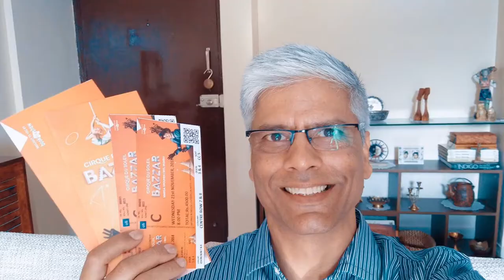🎪 Cirque du Soleil | Bazzar | Mumbai | el Liven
Cirque du Soleil! Wow! Bazzar performed at MMRDA Grounds, Mumbai on 21st Novemeber 2018. The Cirque's one and only India journey. el Liven was there and recorded some snippets.

Cirque du Soleil Bazzar premiered in Mumbai. We were ecstatic when the precious tickets 'to the greatest show of the year' arrived. Took the expressway from Pune to Mumbai. The white Big Top dominated the MMRDA Grounds at Bandra Kurla Complex! ... and we're in ... it's like a dream! The Maestro introduces the troupe in a tumultuous riot. Gut wrenching gymnastics on the Teeterboard. The RollerSkatingDuo turns a table into skating rink. The TrapezeDuo perform in tandem. GrandÂme Destani Wolf calms it all down for a while. Then the sublime AerialRope. A bouncy Slackline makes it all look easy as jumping into bed. Heavy metal takes the FireManipulation up tempo. An elastic HulaHoops display takes us to the outro.

Acts:
0:00 Intro
0:28 Maestro
0:39 Teeterboard
0:50 Roller Skating Duo
0:55 Trapeze
1:02 Grand Âme
1:14 Aerial Rope
1:27 Slackline
1:50 Fire Manipulation
2:05 Hula Hoops
2:30 Credits